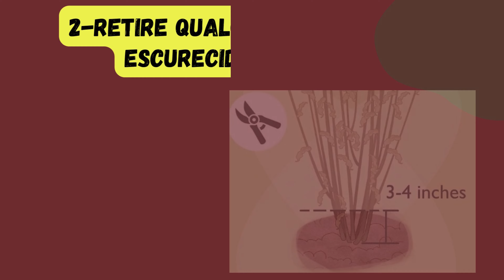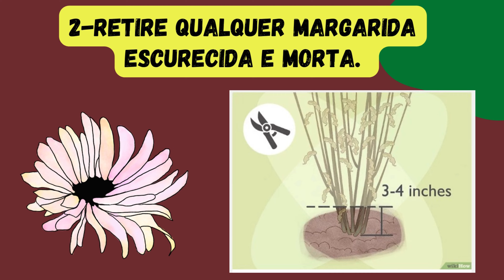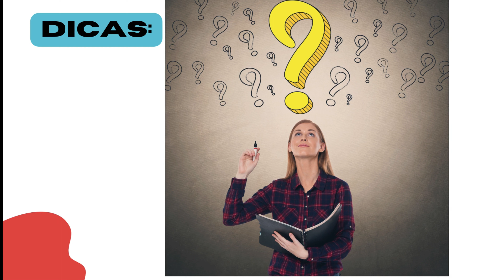Como Podar Margaridas #2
Seja bem-vindo à nossa série de jardinagem! No episódio de hoje na parte 2, vamos explorar o fascinante mundo das margaridas e aprender como podá-las da maneira certa para estimular um crescimento saudável e flores ainda mais vibrantes.  Vamos começar!"